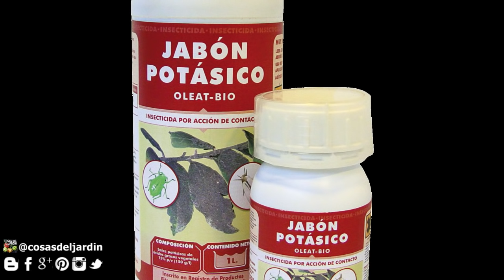Limones apestados con mancha algodonosa y hormigas - Mosca Blanca del cítrico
La mosca blanca en cítricos es una plaga muy común del limonero. y una plaga en limonero de lo mas facil de erradicar. Se suele confundir con la cochinilla algodonosa por las marcas que deja en las hojas pero es mucho mas facil de controlar

Seguime en twitter: @cosasdeljardin